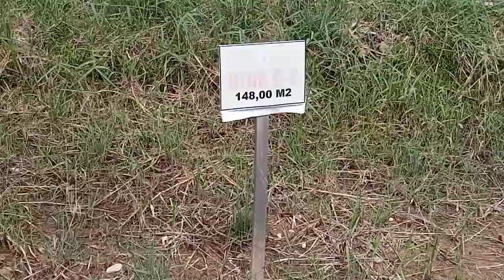RIVIEW RUMAH CLUSTER DI DEKAT MALL SKA , LIVING WORLD & TRANSMART|TAMAN FIRDAUS | 0852-631-03255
RIVIEW  RUMAH CLUSTER ISLAMI  DI   TAMAN TAMAN FIRDAUS  JL NANGKA KOTA PEKANBARU | 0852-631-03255 | GOOGLE DANI JAHARI SARAGIH KONSULTAN PROPERTY